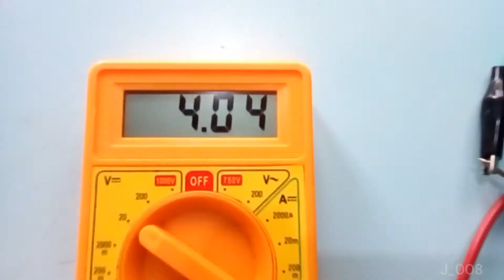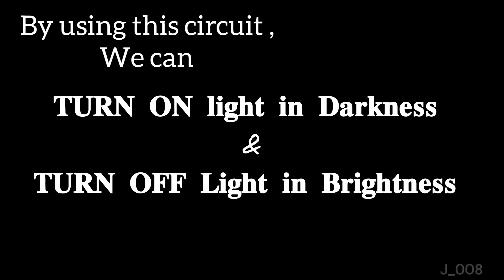Automatic Night light using LDR with Transistor BC-547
By using this circuit we can TURN ON light in Darkness and TURN OFF light in Brightness

My Gears-

 1.soldering iron
 2.fixed stand
 3.components
 4.phone camera

Components used-
1. LDR
2. Bc547
3. Resistor -150k
4.led
5.Battery -4v

You can ask your Questions or Doubts in
 COMMENT BOX

 You can get the music from here